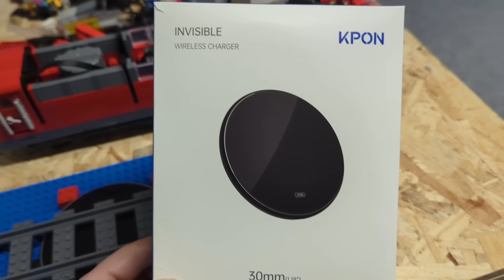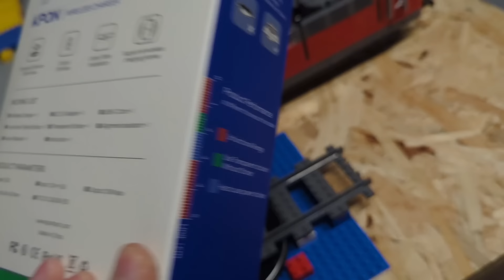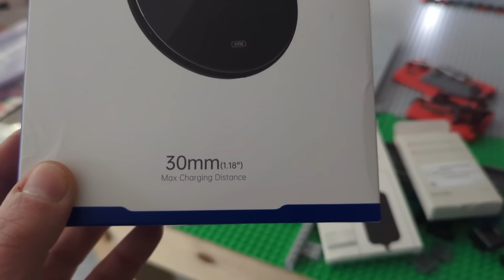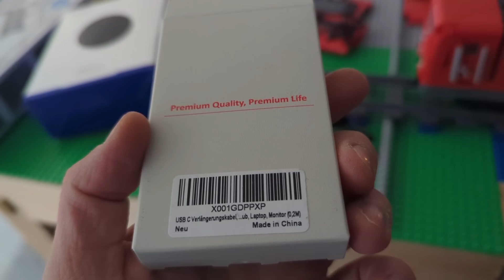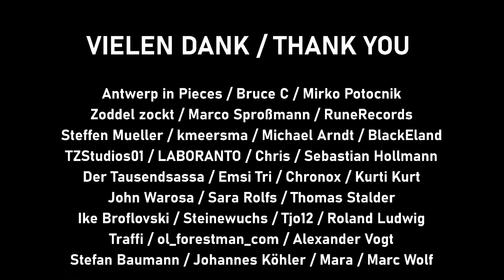1. Schritt zur digitalen Lego Eisenbahn: Zug per Induktion laden! • BRICK WORLD LEGO® UPDATE (358)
Ein erster großer Schritt für den Zugbetrieb in der Brick World! Ein Prototyp ermöglicht das Laden des Akkus per Induktion unter der Schiene!

Weiteres genutztes Material: *
(Qi Charger)
(Qi Empfänger)
(USB Kabel)